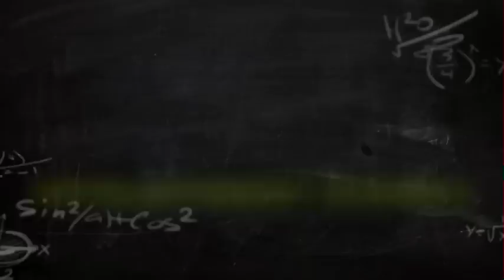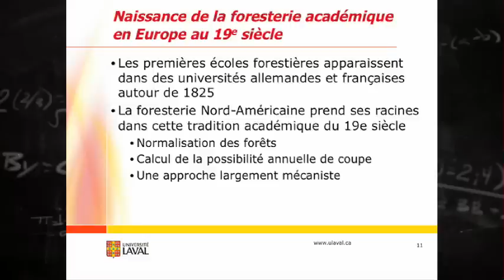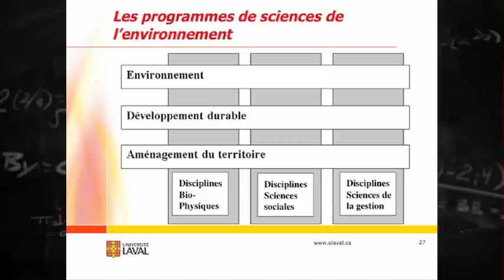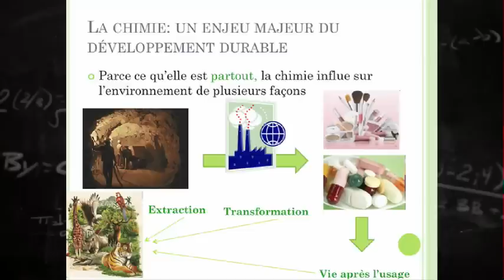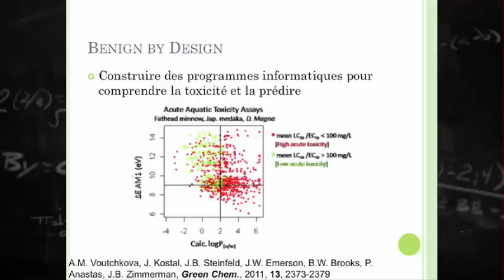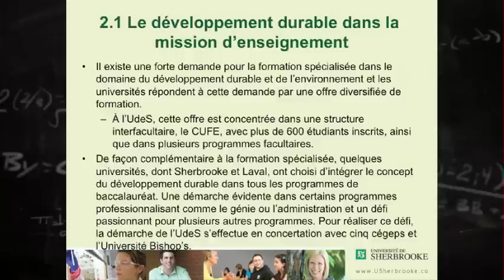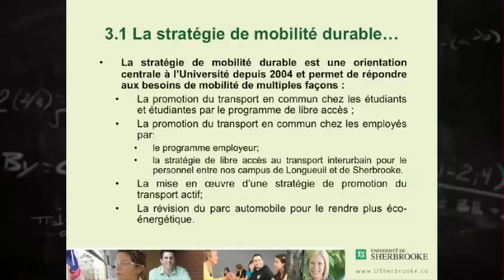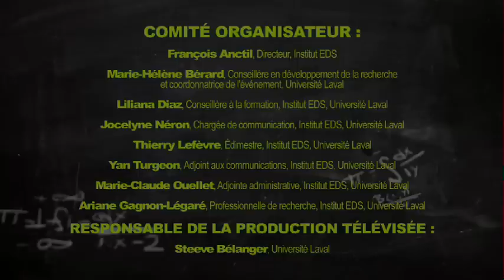R. Beauregard, A. Moores et A. Webster - Défis et enjeux de l'intégration du DD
Cette vidéo présente 3 conférences avec pour thème défis et enjeux de l'intégration du développement durable dans la recherche et l'enseignement universitaire
Modérateur : Louis Guay, professeur au département de sociologie, UL
Environnement et développement durable: Enjeux de l'intégration de questions transdisciplinaires dans l'université en silos - Robert Beauregard, doyen de la Faculté de foresterie, UL
La chimie: un enjeu majeur du développement durable - Audrey H. Moores, professeure au département de chimie à l'Université McGill et titulaire de la Chaire de recherche du Canada en chimie verte
Développer une approche intégrée en développement durable - Alain Webster, Vice-recteur au développement durable, U. de Sherbrooke.